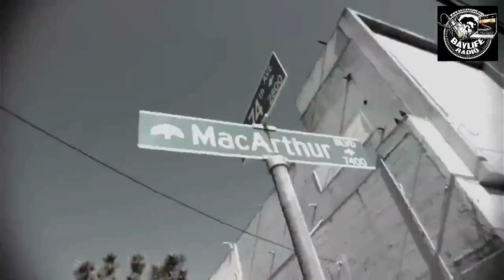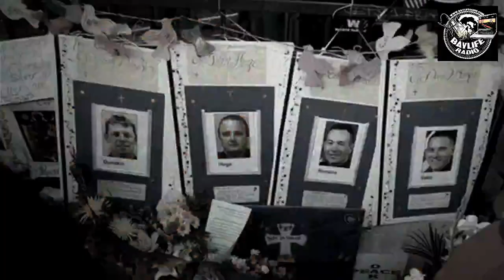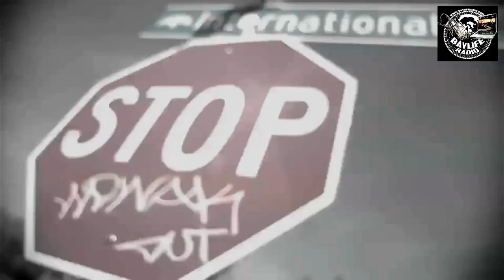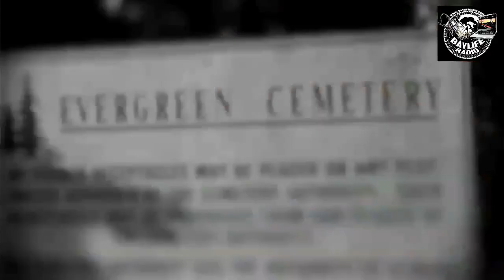MAD MONDAZE WITH COMEDIAN WIGHT OUT SEASON 02 EPISODE 03